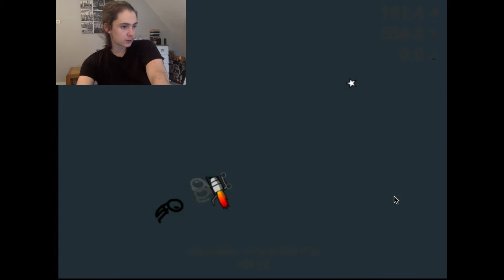THE QUICKEST WAY TO DEFEAT THE WORM | SHOPPING CART HERO 2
Skip to (6:30) for the WORM BATTLE!
Quickest way to defeat the worm, the final boss, in shopping cart hero 2. Defeating the worm in a record time, completing one of the bosses in shopping cart hero 2.